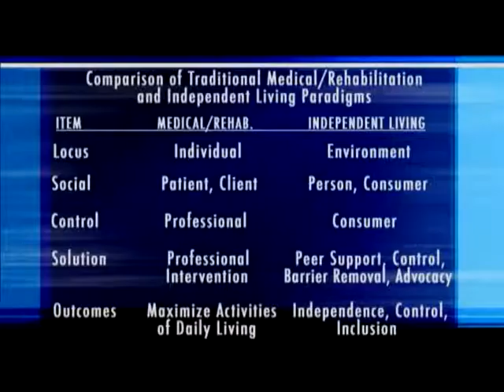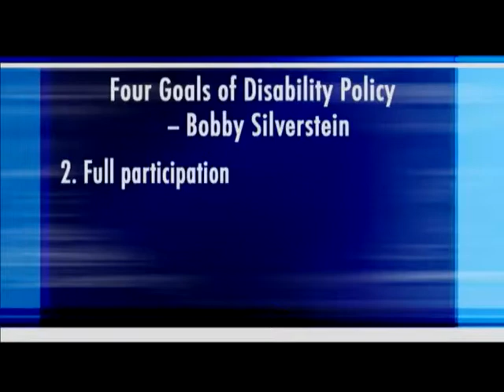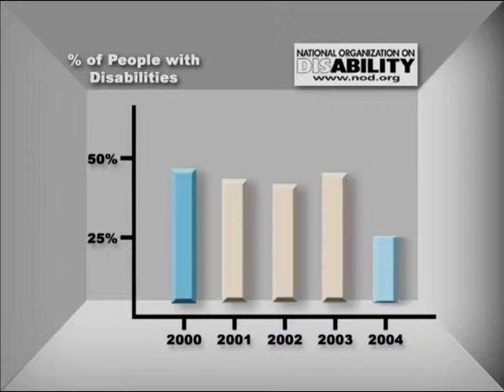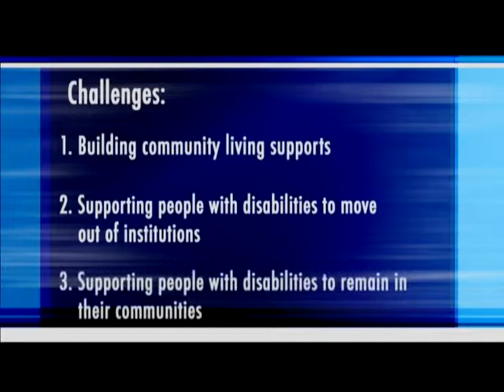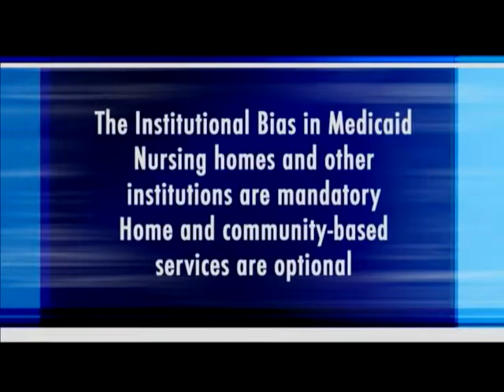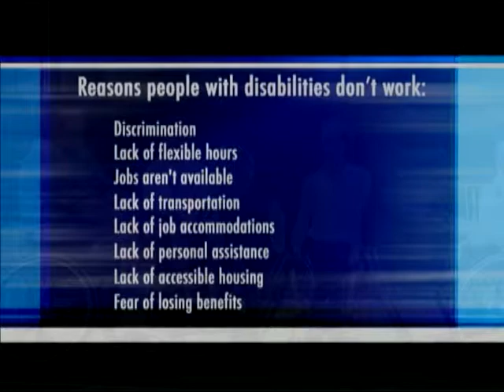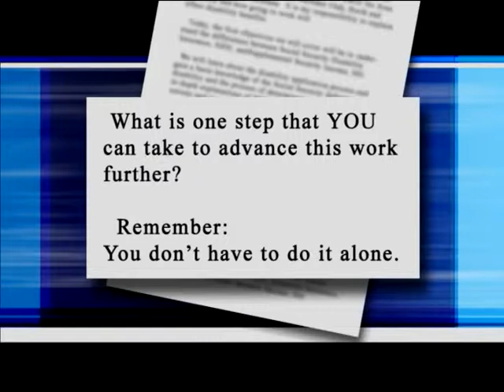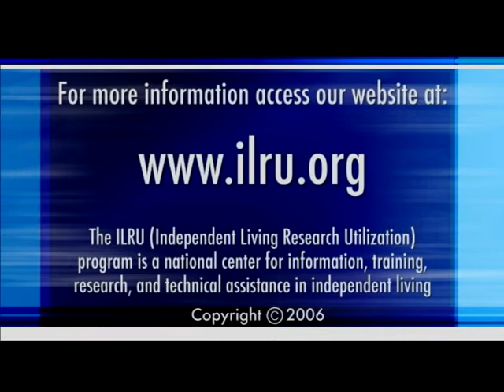Disability Policy Framework and Advocacy